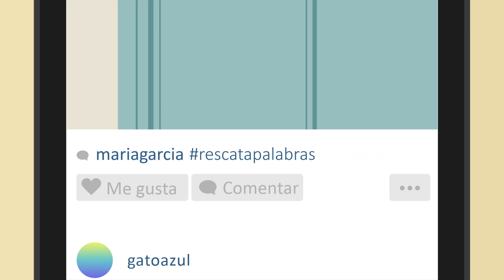¡Ayúdanos a rescatar las palabras dañadas con Scrabble!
En Scrabble somos fanáticos de las palabras. Cuando encuentres un letrero incompleto en la calle, hazle una foto y súbela a Instagram con scrabble y rescatapalabras. Cada semana, si tu foto es la que más "Me gusta" consigue, ganarás un Scrabble y además, ¡enviaremos la letra para rescatarlo! Porque las palabras son bellas.